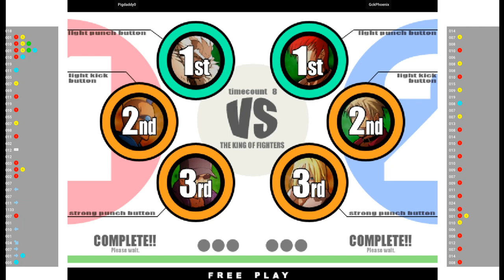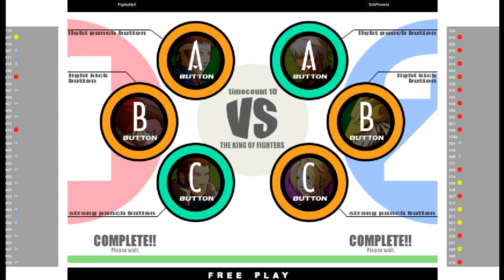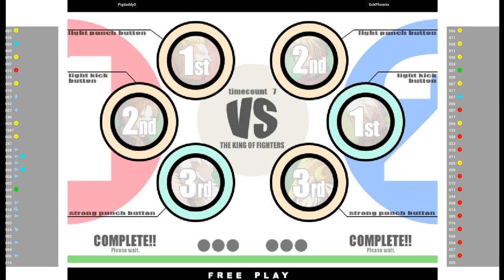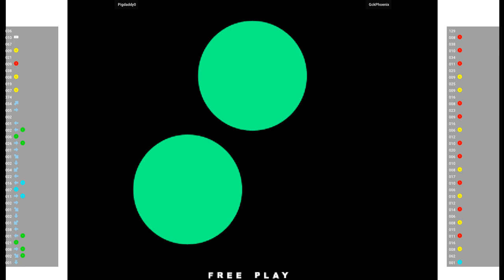KOFXI 🕹 Pigdaddy0 VS GckPhoenix